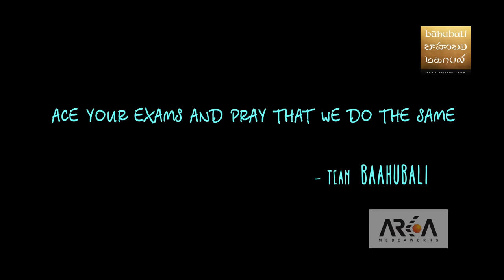Baahubali @SETera - All the best for the Exams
Baahubali team wishes all the best for your exams

Baahubali is an upcoming Indian movie that is simultaneously being shot in Telugu and Tamil. The film will also be dubbed in Hindi, Malayalam and in several other foreign languages.

CAST

Prabhas as Sivudu & Baahubali, Rana Daggubati as Bhallaladeva, Anushka Shetty as Devasena, Tamannaah as Avanthika with Ramya Krishna, Nasser, Sathyaraj, Kiccha Sudeepa, Adivi Sesh, Rakesh Varre, Meka Ramakrishna.

CREW

Screenplay & Direction: S.S. Rajamouli
Presented by: K. Raghavendra Rao B.A.
Producers: Shobu Yarlagadda & Prasad Devineni
Story: V. Vijayendra Prasad
DOP: K.K. Senthil Kumar
Production Designer: Sabu Cyril
Music Composer: M.M. Keeravaani
VFX Supervision: V. Srinivas Mohan
Sound Design: P.M. Satheesh
Stunt Choreography: Peter Hein
Additional Stunts: King Solomon, Lee Whittakar, Kaloyan Vodenicharov
Dance Choreographers: Prem Rakshit, Shankar, Dinesh Kumar, Jani
Editor: Kotagiri Venkateswara Rao
Costume Designer: Rama Rajamouli, Prashanti Tripirneni
Dialogues:
Telugu - C.H. Vijay Kumar, Ajay Kumar G
Hindi - Manoj Muntashir
Tamil - Karky

Please avoid other methods of copying or duplicating the video, and help us support anti-piracy measures in any way you can. Thank you - Baahubali Team